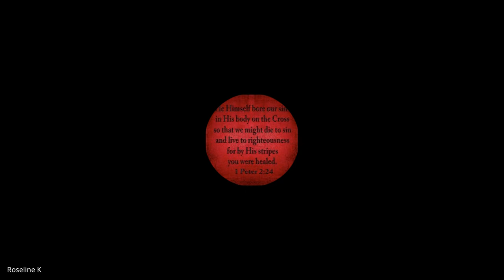Hebrews, James, 1&2 Peter, Jude | Lecture 25: BC307-HJPJ-20240408